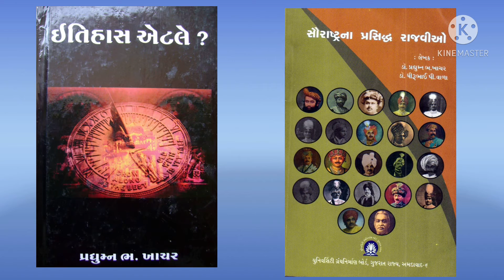બાળ લગ્ન ગઈકાલ અને આજ - ડો. પ્રદ્યુમ્ન ખાચર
Child marriage past and present - Dr.Praduman Khachar